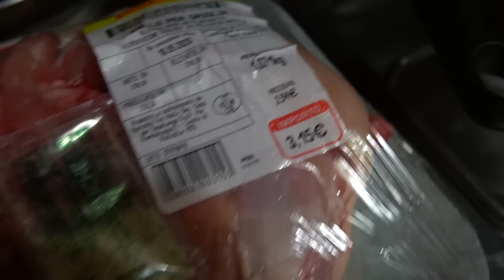[QUARANTENA VLOG #12]: COSA MANGIO + ULTIMO VLOG IN LOCKDOWN | Silvia Fascians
Tutto ciò che ho mangiato in un giorno e alcune riflessioni e consapevolezze derivanti da questo periodo di quarantena.

Codice: SILVIA25